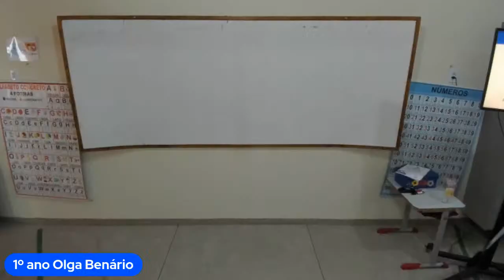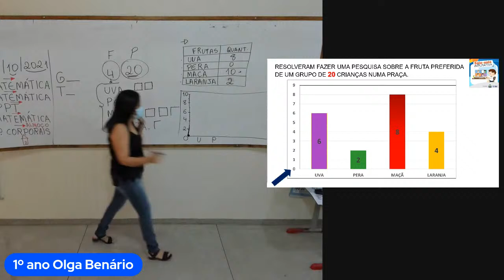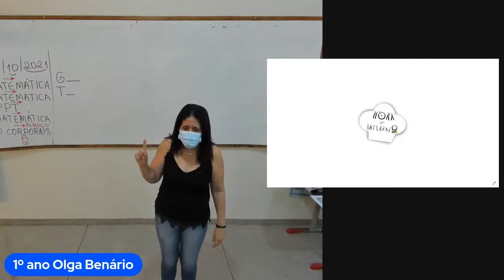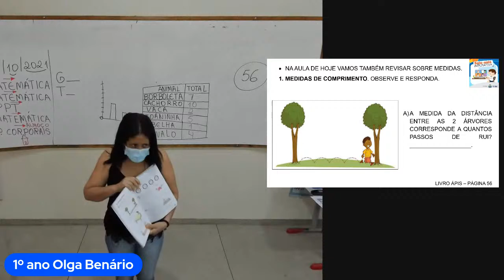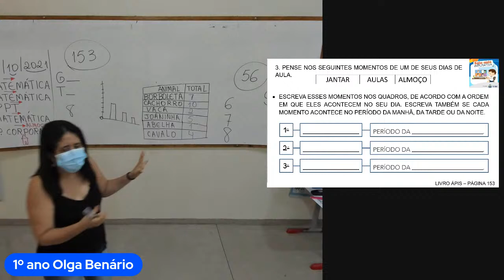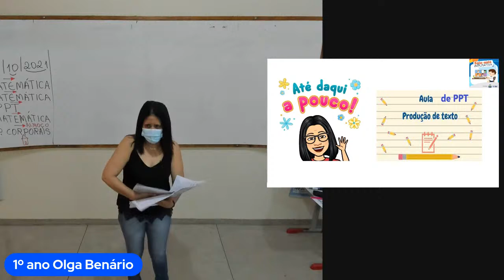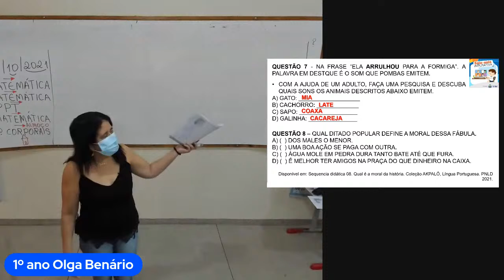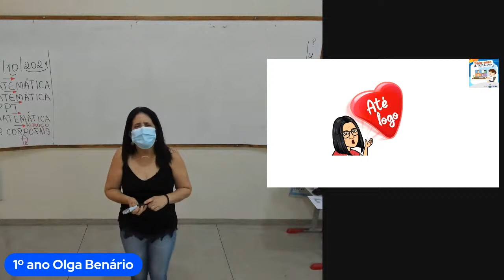1º ano Olga Benário 21/10/2021